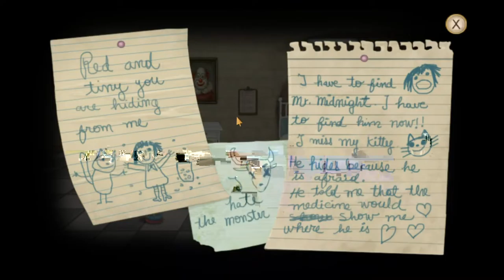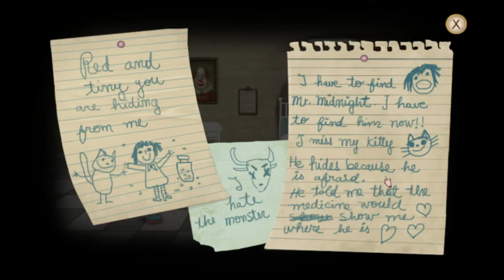Fran Bow Part 1: HOW CRAZY CAN IT BE?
Do you want a spoiler?
Very.